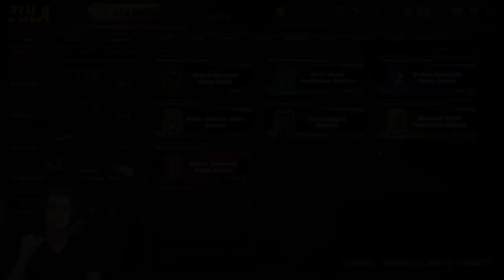BÜYÜK RİSK!! M4A1'E SADECE DESTEDEN ÇIKANLAR İLE OYNADIM !!-ZULA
Selamlar arkadaşlar bugun m4a1 platin garantili deste açtık içinden çıkanlar ile oynadım umarım begenirsiniz iyi seyirler hepinize daha fazla zula için begenmeyi unutmayın.